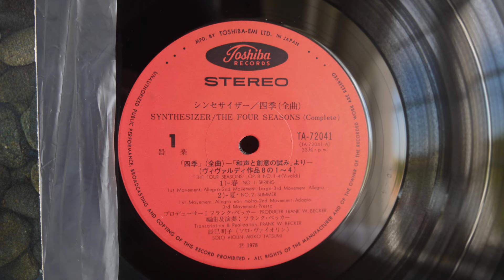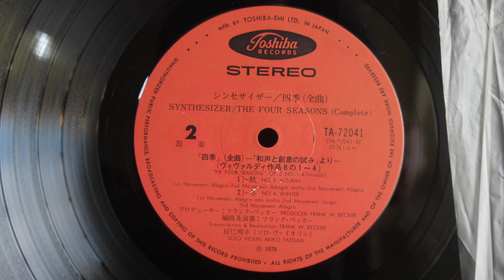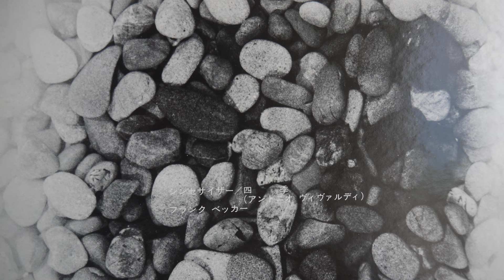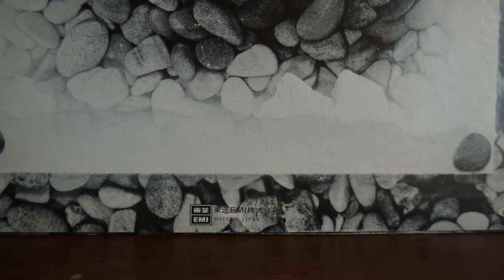Frank Becker – Synthesizer The Four Seasons Vivaldi 1978 Toshiba Records – TA 72041